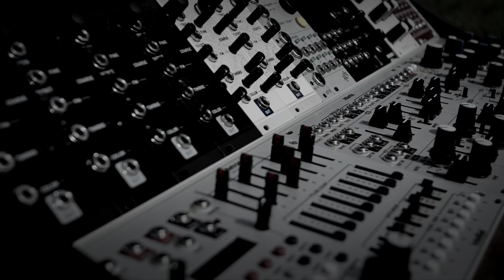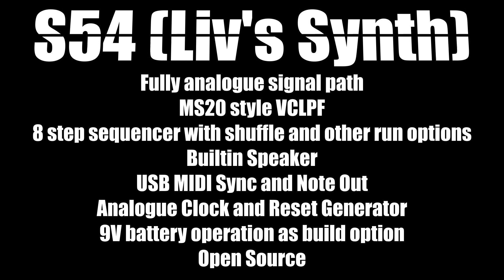S54 (Liv's Synth) - A Demo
My first take on a hybrid mono synth build with full analogue signal path.

It is meant as a toy synth for my little one with funky, colourful and flashy lights all over the place, and together with builtin speaker and 9V battery operation (as a build option) to be very portable and goto for immediate sessions at any time.

The colours reflect individual note steps, 61 overall, that is "5 octaves à 12 notes + 1", but I have to add, proper tuning is not really the point if this device, but rather the abstraction of music to light and to dial in something that just sounds suitable to you.

It is really a lot of fun to play. So, let me share this collection of beats created last night to demo this thing.